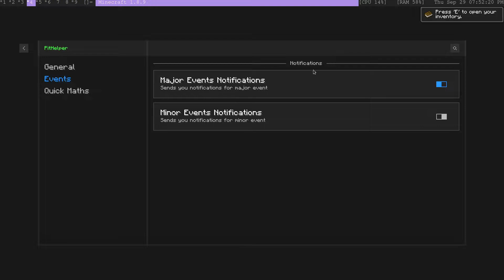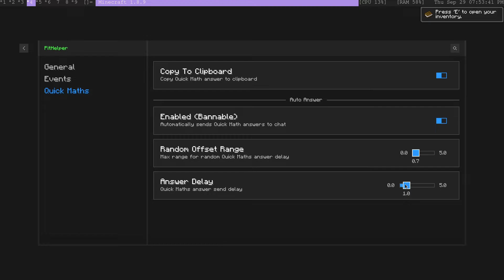Hypixel The Pit Forge mod 1.8.9